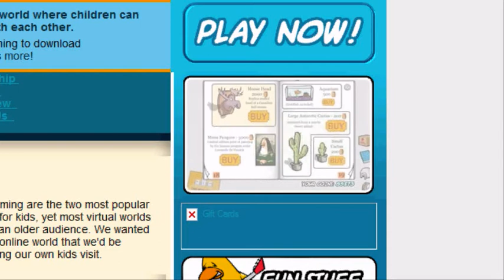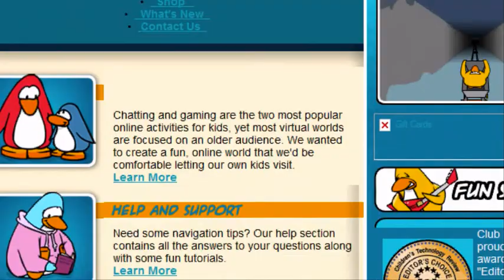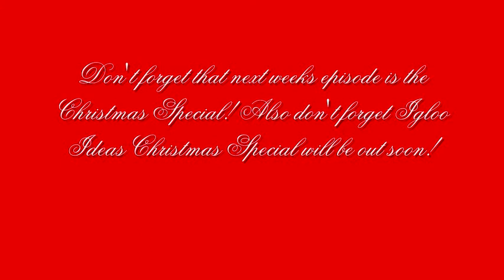Club Penguin Television Episode 5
In this episode I look at old cp!
This weeks penguin of the week went to: Chocolateabz
This weeks Igloo of the week went to: Bluepuffle58